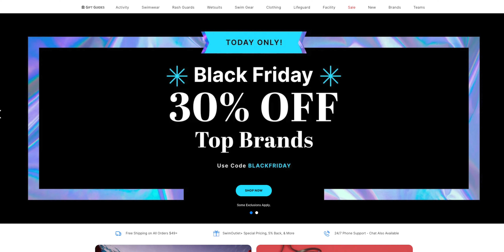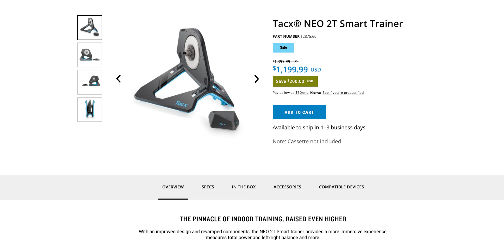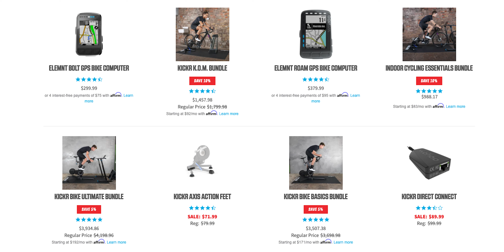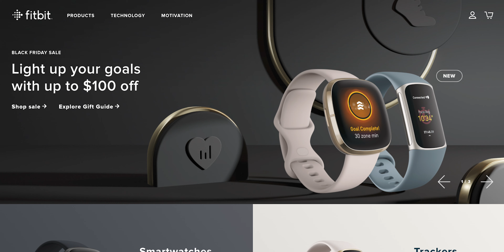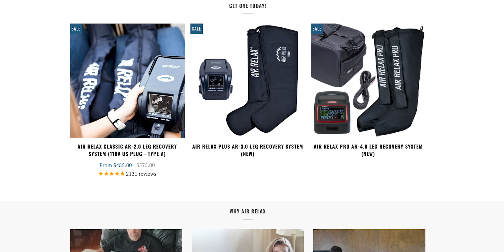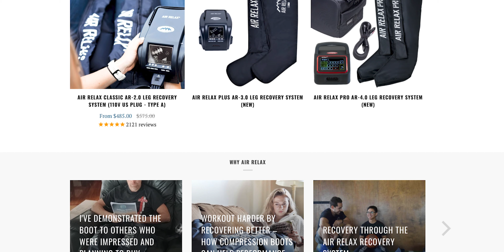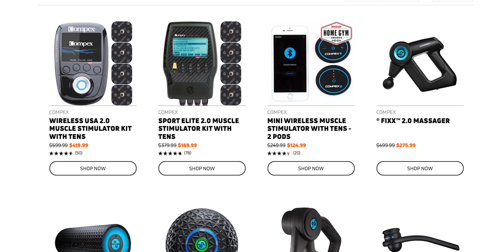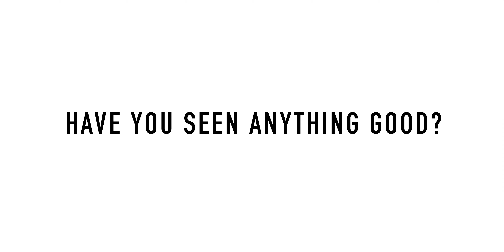Best Triathlon Cyber Monday & Black Friday Deals (2021)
Here are some of the best triathlon Cyber Monday & Black Friday deals that I've found this year.

Trax Boost Trainer : $50 Off - $250
Tacx Neo - $200
Garmin 530
Garmin 830

Watches
Apple Watch Series 7 - $20 Off
Fitbit Charge 5 - $50 off
Fitbit Sense is $100 off
Garmin Enduro - $100 off
Garmin Fenix 6 Pro Solar - $250 off
Or $200 off non solar models
Garmin 745 - $100 off
945 - $100 off
945LTE - $100 off
Wahoo Rival Watch - $300

0:00 - Epic Intro
0:40 - Don't Over purchase
1:20 - Swim Gear
2:11 - Cycling Deals
5:46 - Bike Computers
6:39 - Cycling Apparel
7:21 - Running Shoes
7:45 - Watches
9:03 - Garmin Watches
11:23 - Other Deals
13:00 - What Did I Miss?